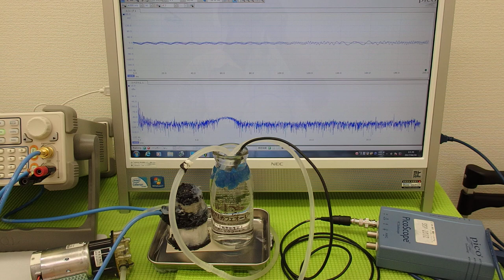超音波の非線形現象（音響流）をコントロールする技術 ultrasonic-labo